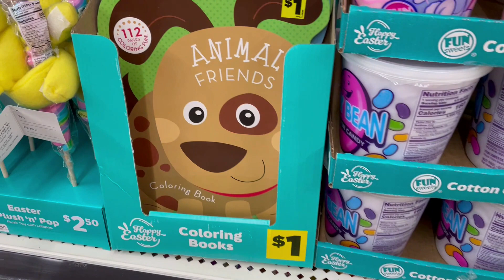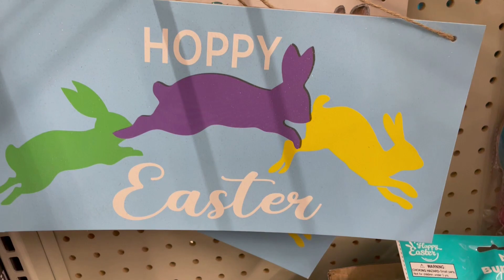DOLLAR GENERAL EASTER 2024 🐰 $1 DEALS!!!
Today I go to Dollar General to see all they have for Easter 2024. They have so many Easter basket fillers for only $1.